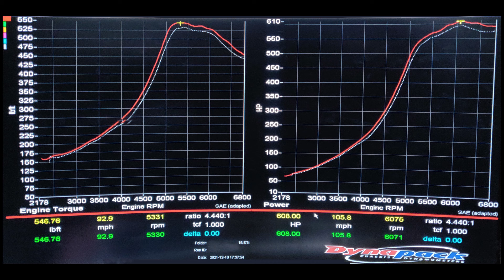Dyno 608 WHP 2016 Subaru STI December 10, 2021 at Powered By RPM Auto Racing Parts Sales & Service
More Video At Powered By RPM YouTube Channel:
Powered By RPM, RACING PERFORMANCE MOTORSPORT

2016 Subaru STI Dynamometer at 608 Wheel Horse Power December 10, 2021

MATCH or BEAT GUARANTEE auto parts and accessories sales and installation at your quick and accurate high performance aftermarket source, including body kits and turbo kits.

All major brands race car parts supply, as well as track and dyno testing the best quality products we recommend and use ourselves.

Years of experience delivering personal service and prompt response to customer requirements here at your one stop performance shop.

T-Shirts, Tank Tops, Hoodies, Hats, Golf Style Apparel including Knit Shirts, Dresses, Skirts, Shorts and more Powered By RPM Race Wear Sports Clothes and Accessories shopping here for women, men and kids.

PoweredByRPM, Racing Performance Motorsport, family owned and operated since 2005 in Huntington Beach, CA, participated in the Acura Grand Prix of Long Beach September 24-26, 2021 and other Global Time Attack, Super Lap Battle and Gridlife events.